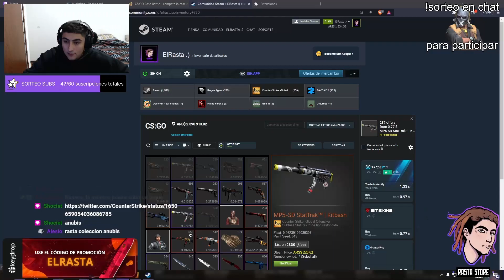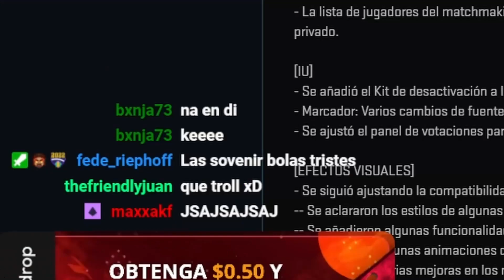POV: Estas en directo y sale la NUEVA COLECCIÓN ANUBIS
Que onda gente, me agarró en vivo la nueva colección Anubis y tuve una reacción bastante graciosa. Espero que les hayan gustado las skins y los esperamos en los directos cuando quieran.